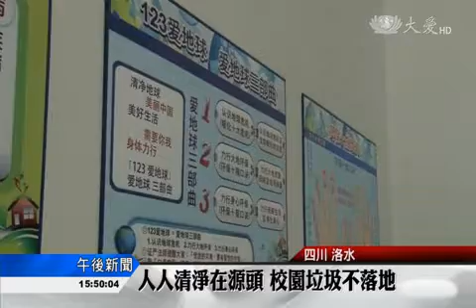20160517 人人清淨在源頭 校園垃圾不落地